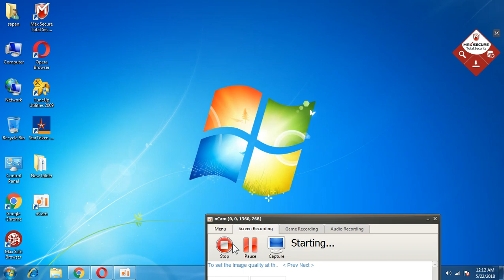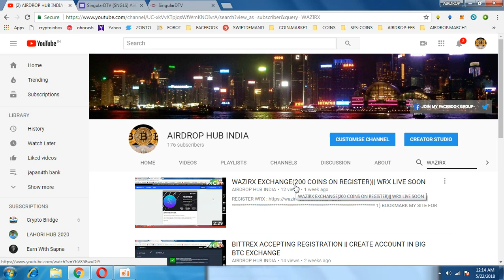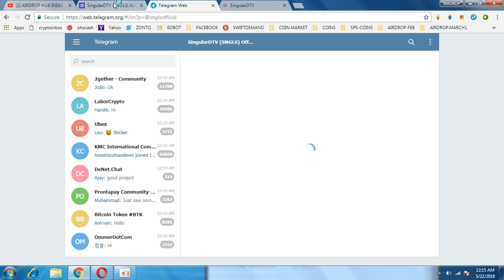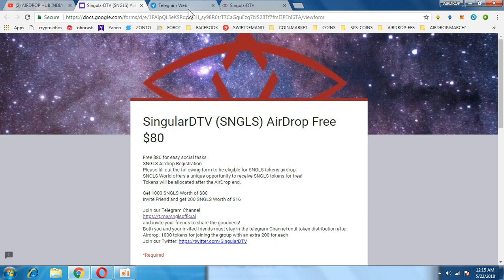UPDATE WAZIRX|| SINGULARDTV(1000 TOKENS WORTH 80$)|| LEGIT AIRDROP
REFFERAL TELEGRAM ID :@sapanmishrabca
1) BOOKMARK MY SITE FOR TOKEN UPDATE ABOUT EXCHANGE

     PQlI22dostomA
3) JOIN MY TELEGRAM CHANEL FOR TOKEN EXCHANGE :